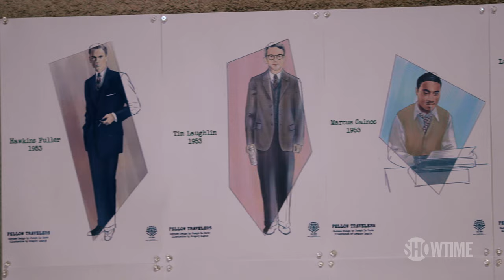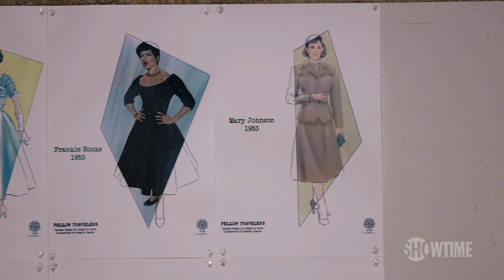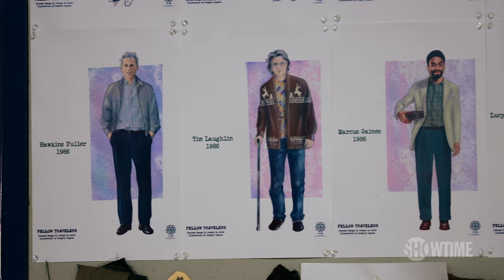Costume Designer Breaks Down Decade Spanning Wardrobe | Fellow Travelers | SHOWTIME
Fellow Travelers Costume Designer Joseph La Corte discusses designing a wardrobe that spans decades and where he drew inspiration for the costumes on the series. All episodes of Fellow Travelers are now streaming with the Paramount+ with SHOWTIME plan.

About Fellow Travelers:
Created by Oscar nominee Ron Nyswaner (Philadelphia, Homeland), based on the novel by Thomas Mallon, FELLOW TRAVELERS is an epic love story and political thriller, chronicling the volatile romance of two very different men who meet in McCarthy-era Washington. Matt Bomer plays handsome, charismatic Hawkins Fuller, who maintains a financially rewarding, behind-the scenes career in politics. Hawkins avoids emotional entanglements – until he meets Tim Laughlin (Jonathan Bailey), a young man brimming with idealism and religious faith. They begin a romance just as Joseph McCarthy and Roy Cohn declare war on “subversives and sexual deviants,” initiating one of the darkest periods in 20th-century American history.

Over the course of four decades, we follow our five main characters -- Hawk, Tim, Marcus (Jelani Alladin), Lucy (Allison Williams), and Frankie (Noah J. Ricketts) – as they cross paths through the Vietnam War protests of the 1960s, the drug-fueled disco hedonism of the 1970s, and the AIDS crisis of the 1980s, while facing obstacles in the world and in themselves.

Nyswaner and Bomer executive produce with Robbie Rogers (All American, My Policeman). Daniel Minahan (Halston, American Crime Story: Versace) executive produces and directs the first two episodes. Co-produced by Fremantle with SHOWTIME, FELLOW TRAVELERS was produced in Toronto.